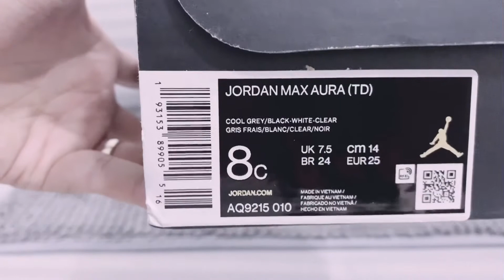Toddler Jordan Max Aura & Jordan Legacy 312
Jordan Max Aura:
The Jordan Max Aura Shoe celebrates MJ's basketball DNA and is inspired by the AJ 10 and 11.

It's the perfect way to pay homage to Jordan's historic sneakers while also looking forward to the future.

Synthetic and genuine leather upper offers a classic fit and feel.

Jordan Legacy 312:
The Jordan Legacy 312 is a new Jordan shoe designed in collaboration with Don C.

It first released in the Summer of 2018 and combines design elements of the Air Jordan 1, Air Jordan 3, and the Nike Air Alpha Force Low.

These were the three sneakers that Michael Jordan wore early on in his career with the Chicago Bulls.